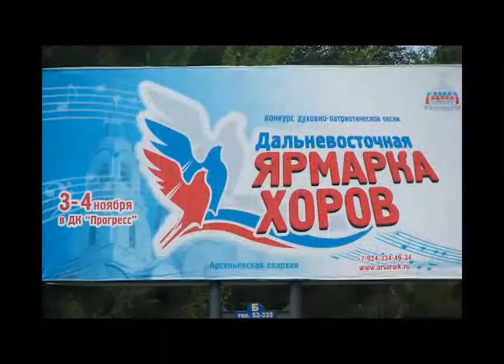Ролик о Дальневосточной ярмарке хоров